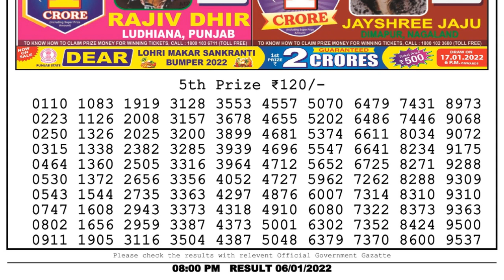Nagaland Lottery Sambad Result | Dear Lottery